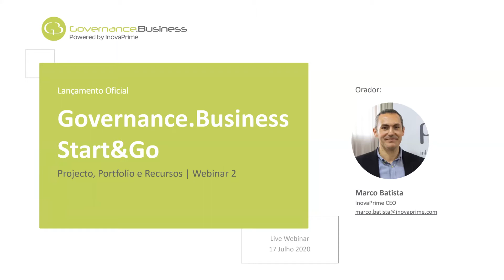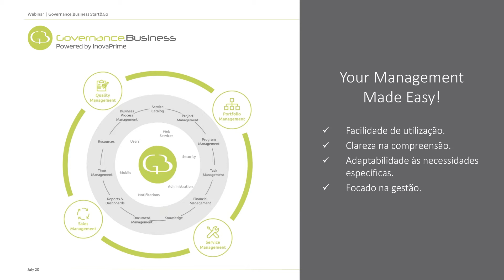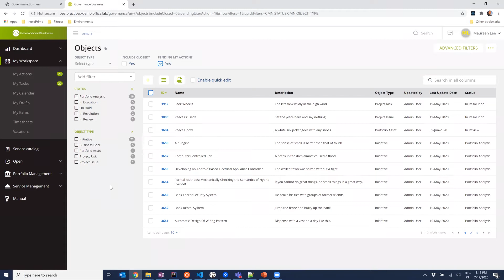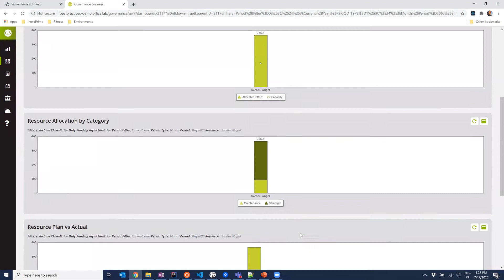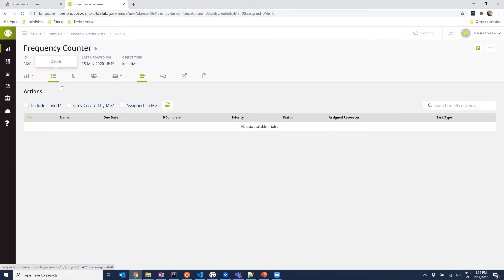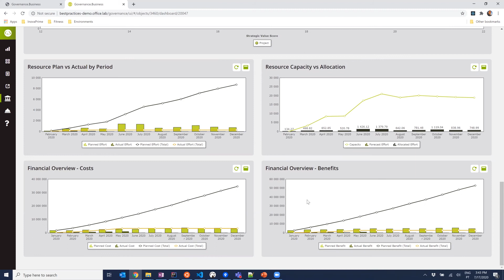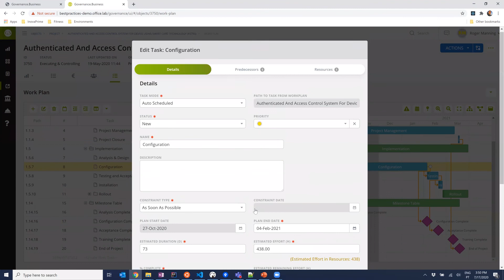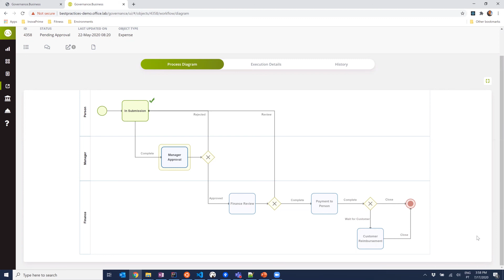Governance.Business Start&Go | Projeto, Portfolio & Recursos Webinar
Este é o segundo de uma série de webinares, onde apresentamos como a nossa solução Governance.Business Start&Go oferece um conjunto de ferramentas que lhe dão suporte total para a gestão da sua organização, focando em vários domínios: planeamento e gestão estratégica, gestão de vendas, gestão de portfolio de projetos e serviços e gestão de serviço.

Tópicos em análise:
  - Planeamento e gestão do portfolio, focando em: gestão de ideias, iniciativas, projetos, programas e ativos estratégicos.
  - Gestão de recursos.
  - Gestão de tarefas.
  - Faturação e controlo de despesas.

Teste a versão trial do Governance.Business Start&Go (15 dias gratuitos)

Your management made easy!